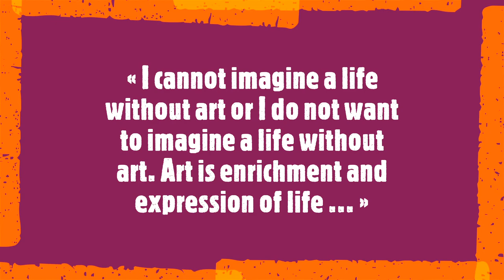Edith Stütz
« I cannot imagine a life without art or I do not want to imagine a life without art. Art is enrichment and expression of life ... »

Edith Stütz is an experienced painter and draftsman based in Austria whose works have been exhibited nationally. For her, art is her life and it is art that determines it. Through her aristic practice, Stütz endeavors to make the invisible visible, exploring topics relating to moments, spirituality, the temporal, and the essential. She creates using varying styles and techniques.
Soundtrack:
Franz Liszt
 - Les Préludes S. 97
 Transcription pour piano de Jean-Luc Therrien
Jean-Luc Therrien, piano
Kleines Studio, Mozarteum Salzburg
27 mai 2016